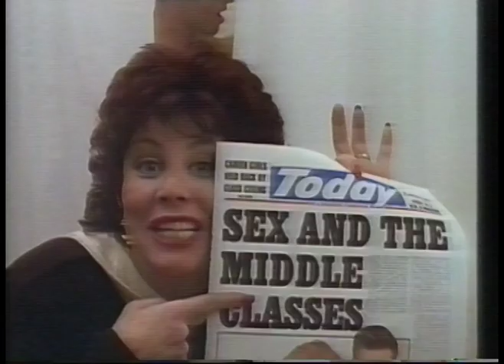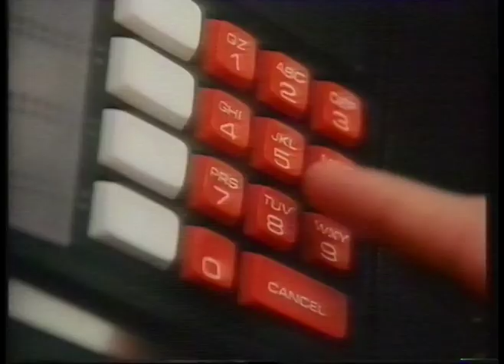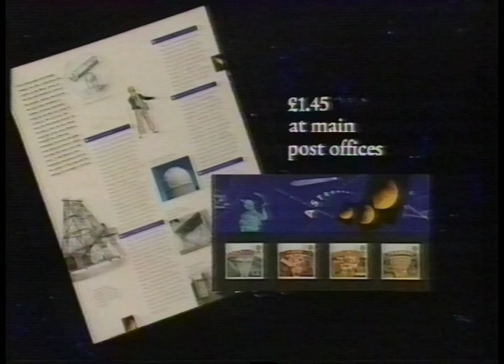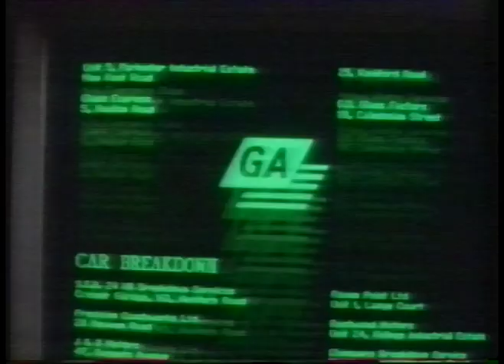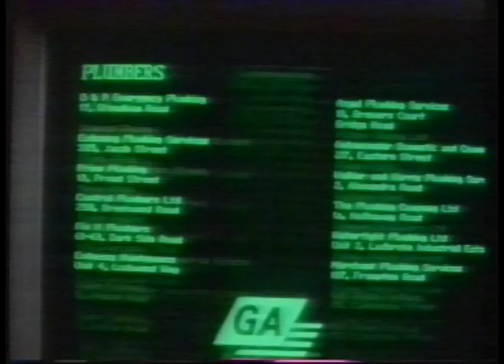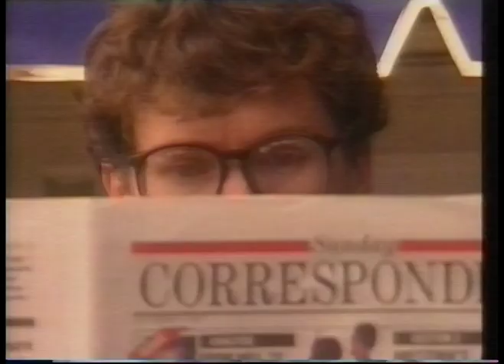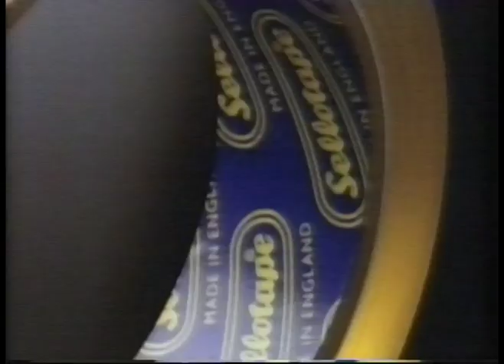LWT adverts and Continuity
From around a showing of The Tall Guy, circa 1990.